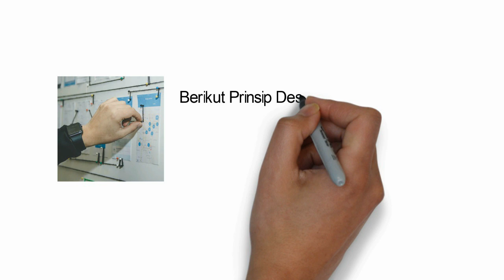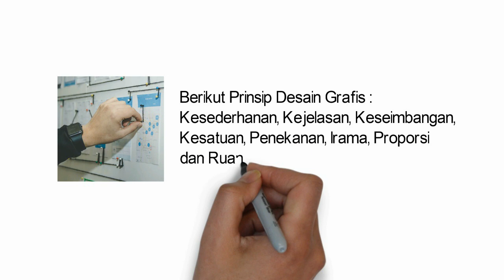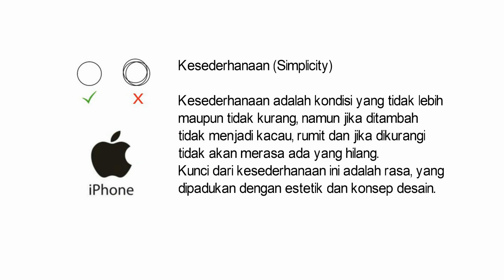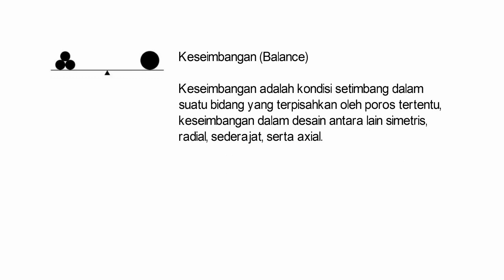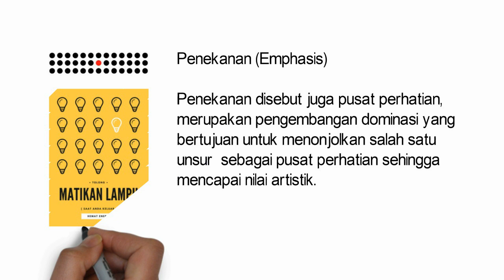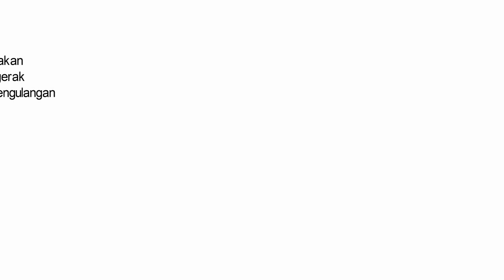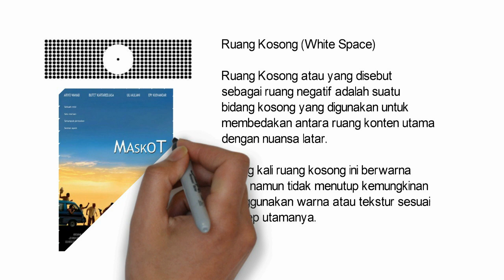Prinsip Desain Grafis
Nirmana Bagian 2 -- Prinsip Desain Grafis
Berikut ini animasi pembelajaran untuk Mata Kuliah : NIRMANA yang disusun oleh :
Dr. Deny Tri Ardianto, S.Sn., M.A
Dr. Sayid Mataram, S.Sn., M.Sn
Arif Ranu Wicaksono, S.Kom., M.Kom
Dalam Program Penelitian Fundamental.
Mohon para mahasiswa setelah melihat video ini, bisa mengisi angket Quesioner melalui link berikut ini : uns.id/dkv-nirmana
Atas Bantuannya rekan-rekan kami ucakpan, banyak terimakasih